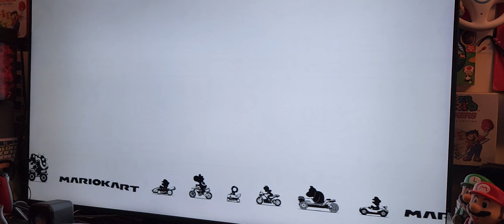MARIO VS DONKEY KONG & MARIO KART 8 DELUXE! ON THE NINTENDO POWER HOUR! (CAPTURE CARD STRUGGLES LOL)